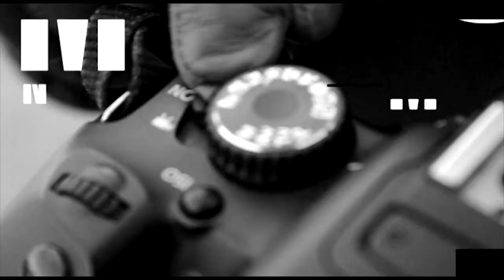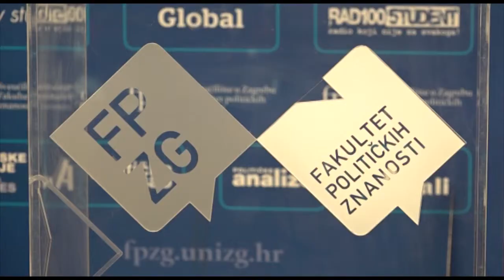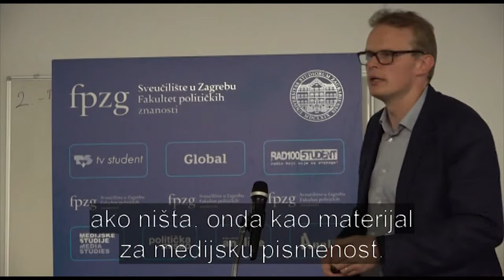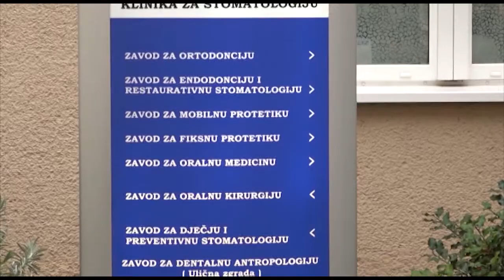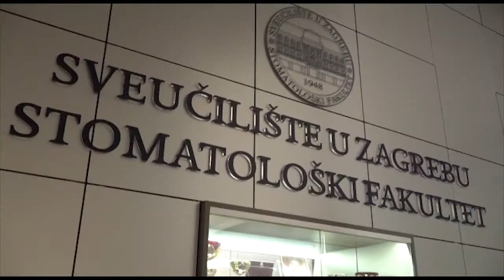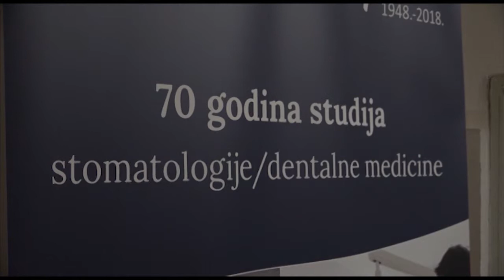Televizija Student na HRT 4 (17.04.2019.)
voditelji
Sara Lea Čenić
Lea Medica

urednica i realizatorica:
Lea Medica

grafički urednik:
Dejan Oblak

urednici mentori:
Tena Perišin
Igor Mirković

proizvodnja:
TELEVIZIJA STUDENT
travanj, 2019.